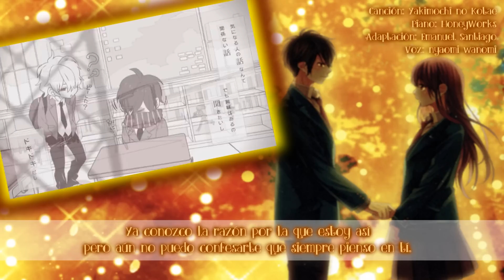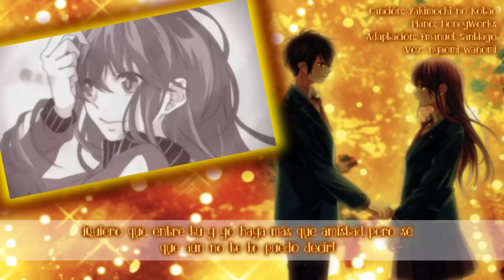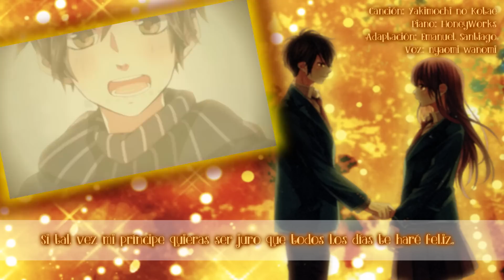Yakimochi no kotae 『ヤキモチの答え』 piano ver. (fandub latino) 【nyaoмι wanoмι】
Canción: Yakimochi no kotae 『ヤキモチの答え』
Intérprete Original: Gumi (Vocaloid)
Piano: HoneyWorks
Adaptación: Emanuel Santiago
Voz: nyaomi wanomi

DESCARGA de mp3: * * * P E N D I E N T E * * *